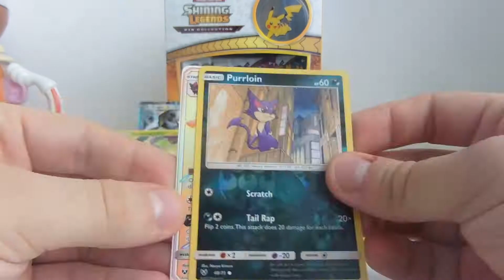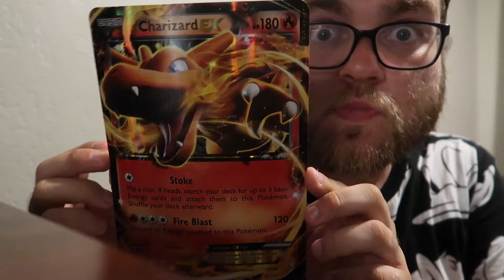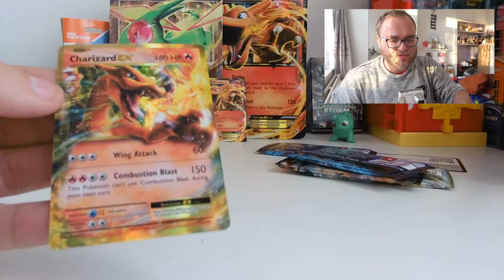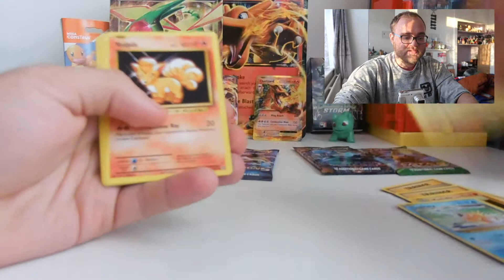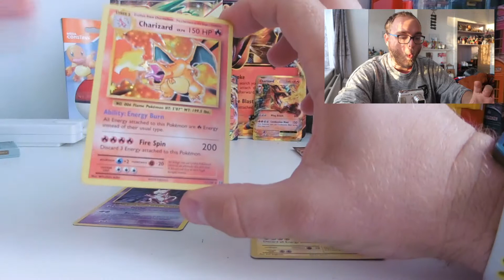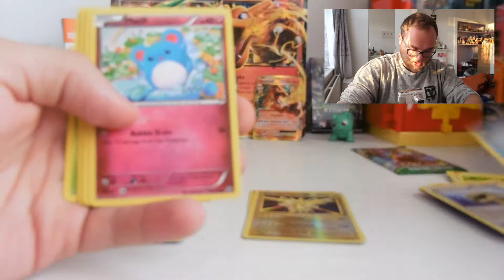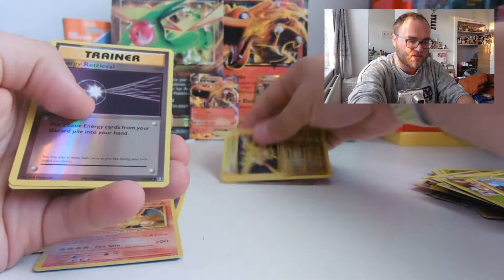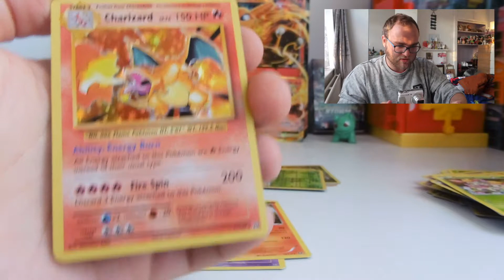Charizard EX Box on CLEARANCE! | PokeMonday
This episode i open up the best Pokemon TCG product so far on this channel!

We manage to pull a Charizard Holo in the Charizard EX Box! I purchased this box on clearance at Target during my vacation this Summer and had to wait so patiently to open up the packs!

Coming next week is the Dragon Majesty Latios Pin Collection Box!

Hey my name is Michael, I am a 20 something guy living in London who loves all things Disney, Florida and wrestling. On my channel you'll see a variety of things from Disney World vlogs to Disney inspired crafts!

Joining me on my journey is my beautiful fiancee Chelsie so if you ever see me talking to someone off camera that is who i am talking to haha

...I promise I'm not crazy!

Intro Music | Josh Woodward - Twinklebell